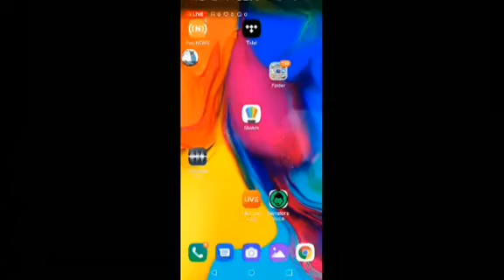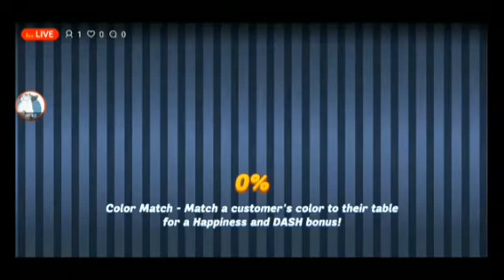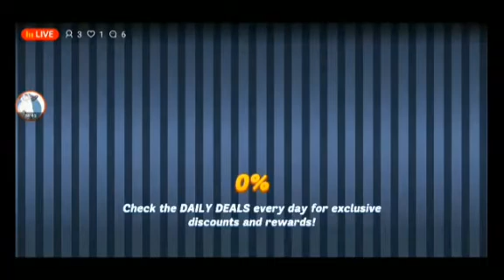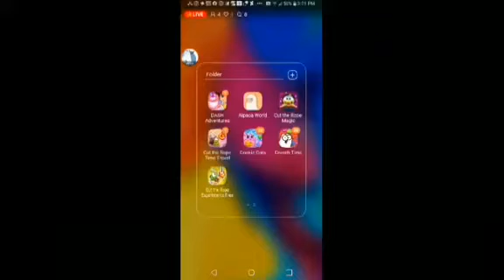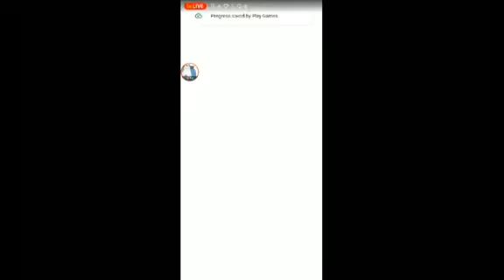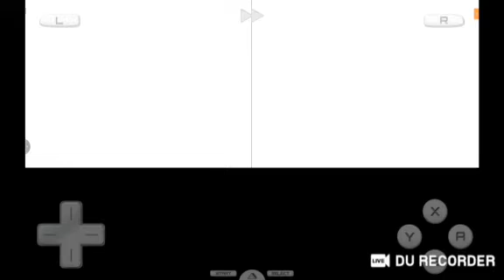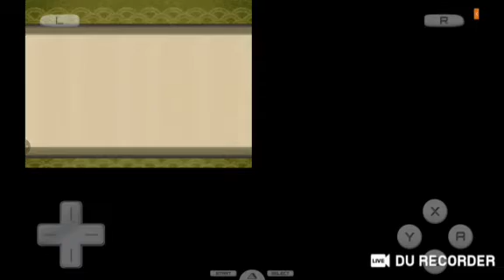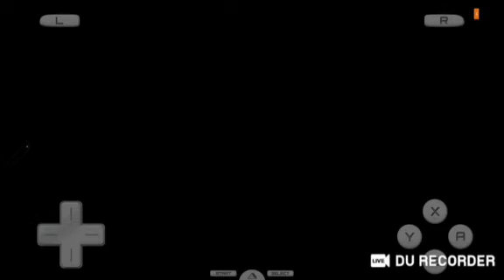March 29, 2023(2)